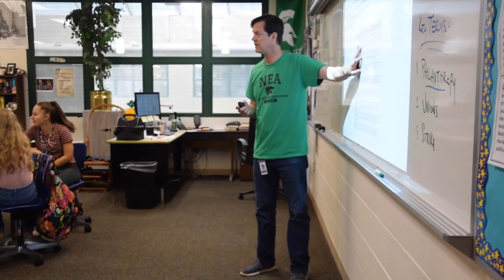Novi US History teacher has pet goats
Created by Ana Marin and Taiki Hattori at Novi High School for the Cat's Eye News.